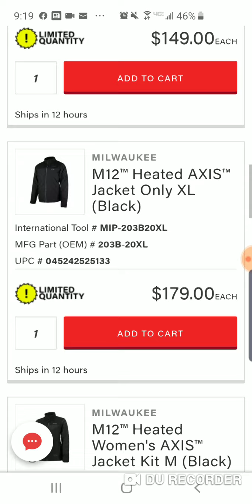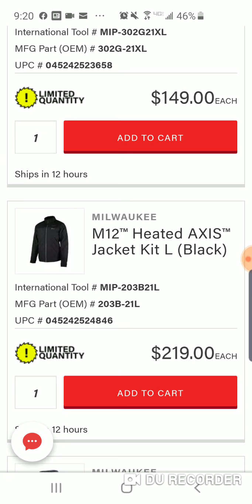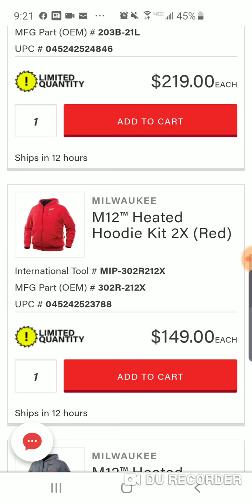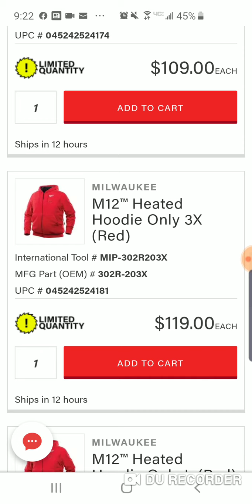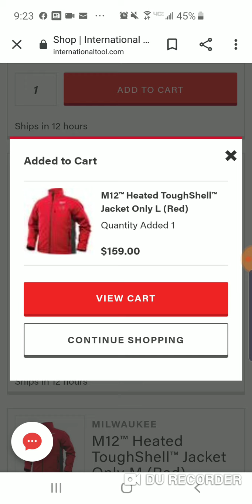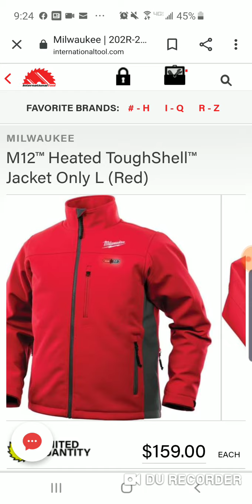Milwaukee Heated Gear Save $20-$25